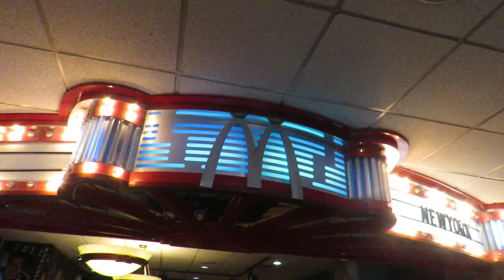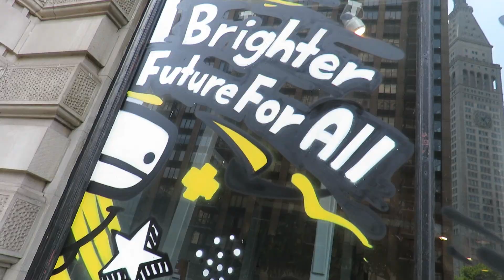New York 2018